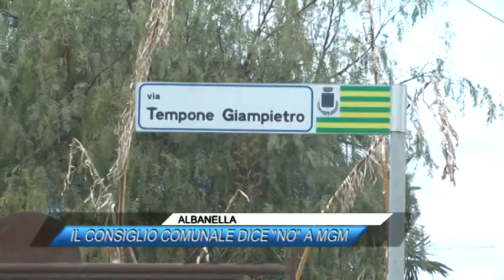ALBANELLA, IL CONSIGLIO COMUNALE DICE NO A MGM